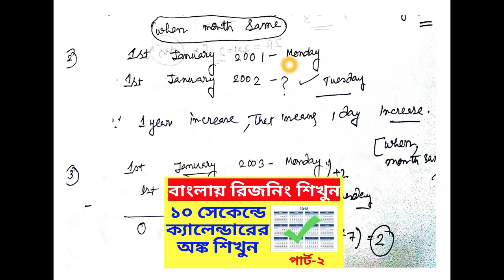শর্টকাট পদ্ধতিতে রিজনিং শিখুন I Calendar Reasoning tricks PART-2 I SSC/WBCS/RAIL/GROUP D/BANK